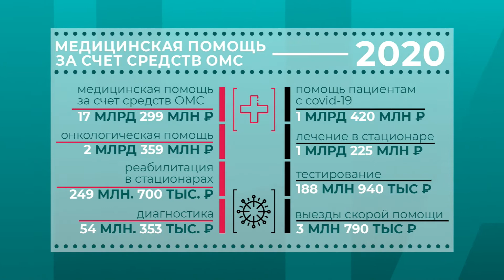«Здесь и сейчас»: самое важное об изменениях в работе фонда ОМС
Высокотехнологичная медицинская помощь в федеральных центрах должна стать доступней для жителей регионов. Самое важное об изменениях в работе фонда обязательного медицинского страхования обсудим в программе «Здесь и сейчас».

Гость студии — директор территориального Фонда ОМС Владимирской области Татьяна Аннина.